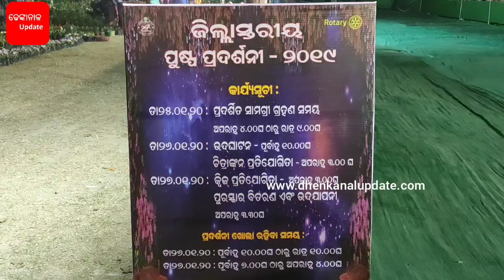Dhenkanal Flower Exhibition 2020